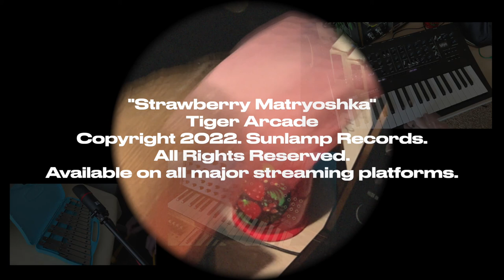Tiger Arcade - Strawberry Matryoshka (Official Music Video)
Strawberry Matryoshka is a song written and recorded by Tiger Arcade.

This song features the following instruments:
-Minilogue XD
-MS-20 Mini
-PO-33 KO!
-Squire Bronco Bass
-Obscura Altered Delay (You can find this used on Reverb.com)
-Oceans 11 Reverb
-Julia Chorus

-Xylophone: (Here is one similar to mine)
-Vocals: Yours truly.

The following song will be featured on my upcoming EP this Spring, 2022.